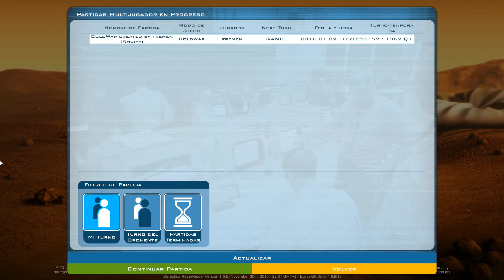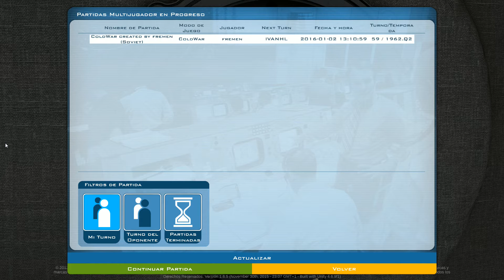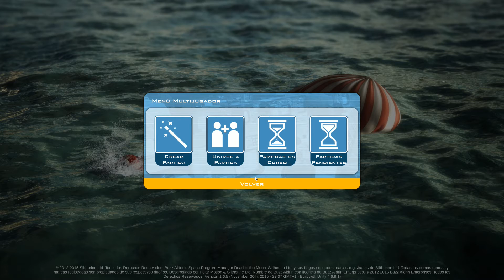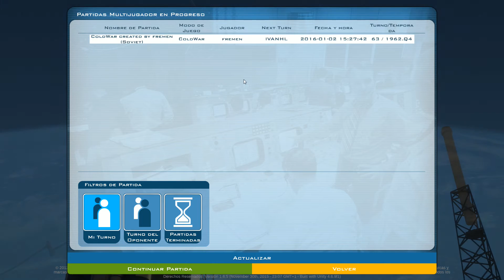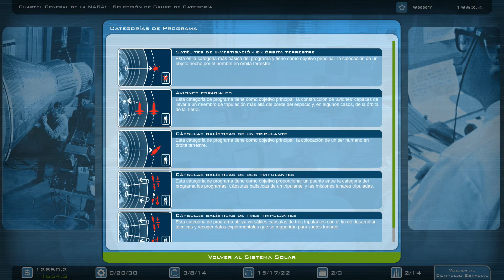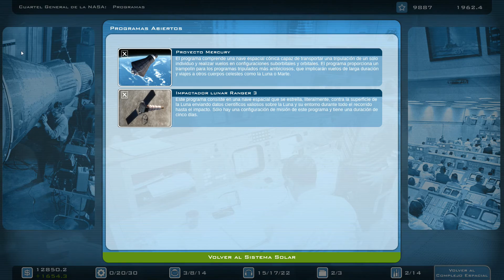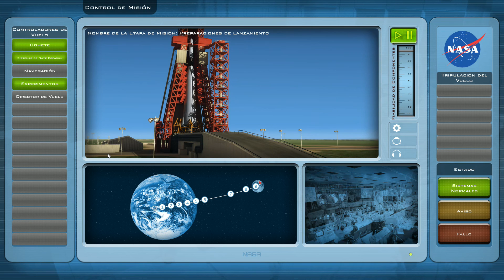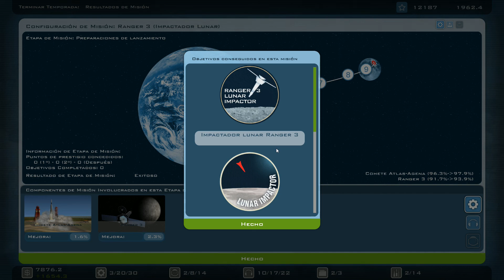[JUGANDO] BUZZ ALDRIN'S Space Program Manager #30│Ronda 2ª│Ivanhl vs Fremen│Turnos 57 - 63